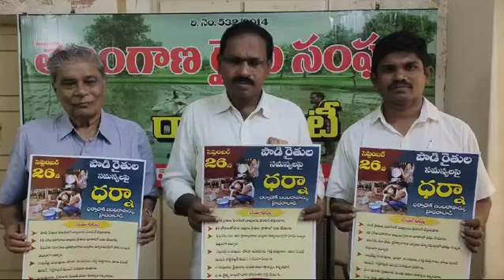పాడి రైతుల సమస్యలపై ధర్నా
Follow the